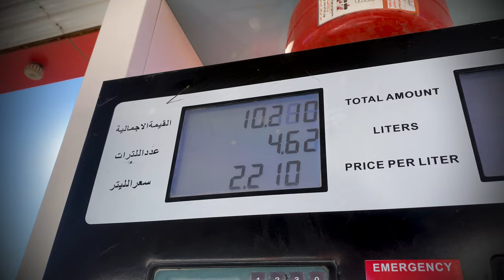Desert DOMINATION! Dune Bashing & Sandboarding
Get ready for an UNFORGETTABLE journey through the heart of the desert! This vlog takes you on a whirlwind adventure filled with dune-bashing thrills, breathtaking landscapes, hidden oasis discoveries, and a taste of authentic desert life under the stars. Buckle up and experience the magic of the sand with me!